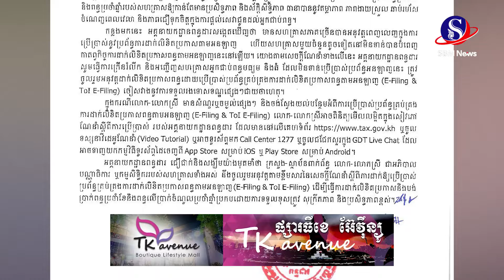នាយកដ្ឋានពន្ធដារ ក្រើនរំលឹកពីកាតព្វកិច្ចការដាក់លិខិតប្រកាសពន្ធប្រចាំខែ និងពន្ធលើប្រាក់ចំណូលប្រចាំ...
នាយកដ្ឋានពន្ធដារ ក្រើនរំលឹកពីកាតព្វកិច្ចការដាក់លិខិតប្រកាសពន្ធប្រចាំខែ និងពន្ធលើប្រាក់ចំណូលប្រចាំឆ្នាំតាមប្រព័ន្ធអនឡាញ